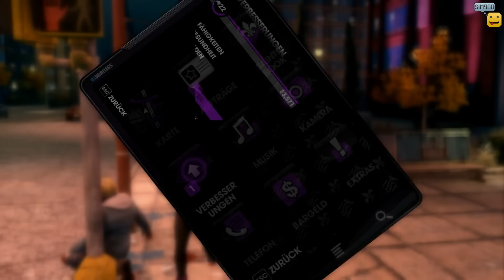Let's Play Saints Row The Third [Blind/Full HD] #34 - Feind wird zum Freund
► SEHR WICHTIG:

  Wenn dir Saints Row: The Third gefällt,
  dann unterstütze die Entwickler und kaufe den Titel: